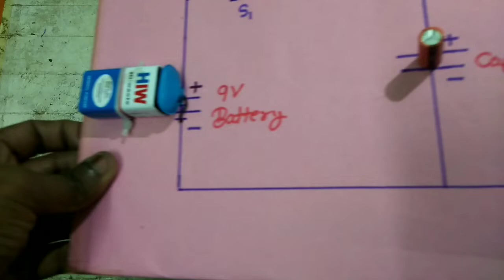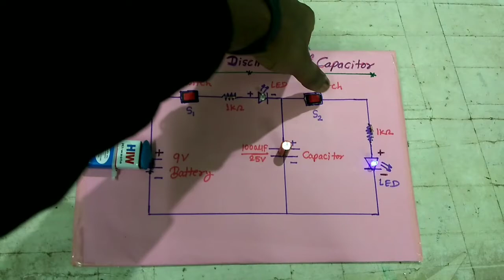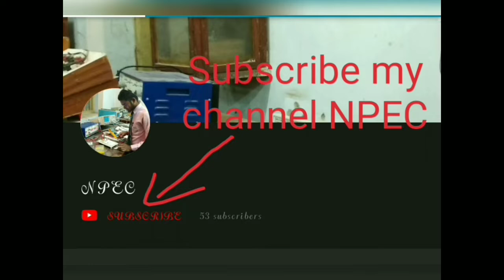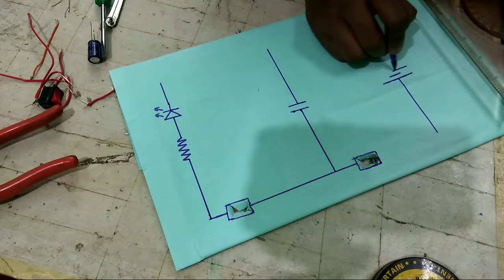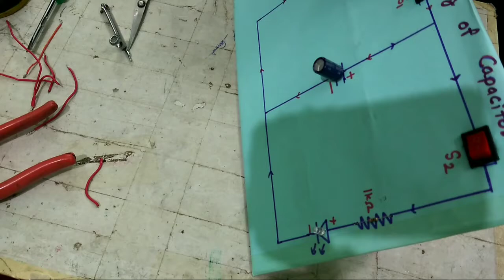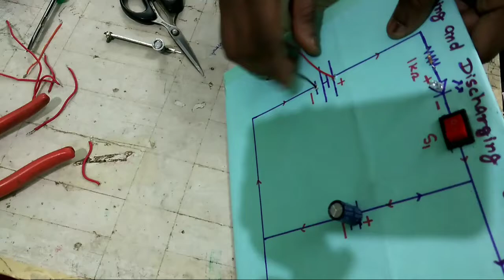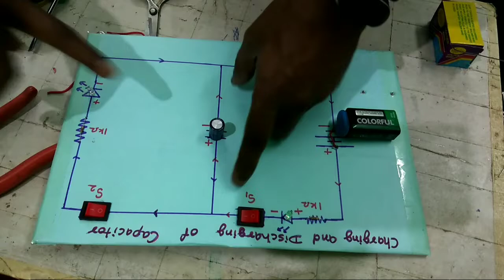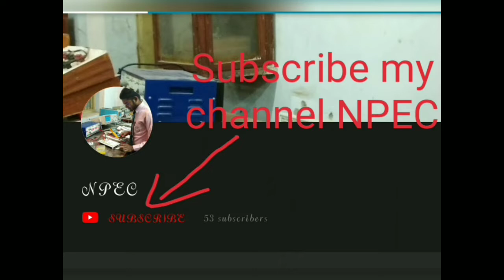Charging and Discharging of Capacitor Project 100% working/What is Capacitor/Capacitor Project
Hey guys welcome to the another video, In this video I have shown that how to make the working model of charging and Discharging of capacitor (class-12 CBSE)

Investigatory project

That is very easy to make and it will help you to get the full marks in you class 12 board practical examination.

Apparatus required:-

Cardboard (or thik plastic sheet)

 9V Battery

2 On-off switches

2 LED (1.5v-2v any)

2 Resistance (1000 ohm each)

 1 Capacitor (1000 uf, 10v)

1 Battery connector

Some solding wire

Solding Iron

Precaution:-

All connection should be very tight

Positive and negative terminal of all component should be connected correctly according to the circuit diagram provided my me

Make sure all the components are in well condition

Do not connect your LED directly by battery or charged capacitor without using the Resistance It may melt or fuse.

When a voltage is placed across the capacitor the potential cannot rise to the applied value instantaneously. As the charge on the terminals builds up to its final value it tends to repel the addition of further charge.

(b) the resistance of the circuit through which it is being charged or is discharging.

Charging and Discharging a Capacitor. A Capacitor is a passive device that stores energy in its Electric Field and returns energy to the circuit whenever required. A Capacitor consists of two Conducting Plates separated by an Insulating Material or Dielectric. The Voltage vc on a Capacitor cannot change abruptly.

How does a capacitor work in a DC circuit? Capacitors do not play an important role in DC circuits because it is impossible for a steady current to flow across a capacitor. If an uncharged capacitor is connected across the terminals of a battery of voltage then a transient current flows as the capacitor plates charge up.

How a capacitor is charged?

When a battery is connected to a series resistor and capacitor, the initial current is high as the battery transports charge from one plate of the capacitor to the other. The charging current asymptotically approaches zero as the capacitor becomes charged up to the battery voltage

Courier is also available.

charging and discharging of capacitor,

charging and discharging of capacitor class 12,

charging and discharging of capacitor experiment,

 charging and discharging of capacitor physics wallah,

charging and discharging of capacitor project,

charging and discharging of capacitor animation,

charging and discharging of capacitor unacademy,

charging and discharging of capacitor in hindi,

charging and discharging of capacitor derivation,

charging and discharging of capacitor project file class 12,

charging and discharging of capacitor pgc,

charging and discharging of capacitor khan academy,

charging and discharging of capacitor a level physics,

charging and discharging of capacitor physics galaxy,

to study charging and discharging of capacitor experiment,

charging and discharging of capacitor experiment viva questions,

charging and discharging of capacitor experiment graph,

charging and discharging of capacitor experiment readings,

npec,

npec electrical and electronic research center